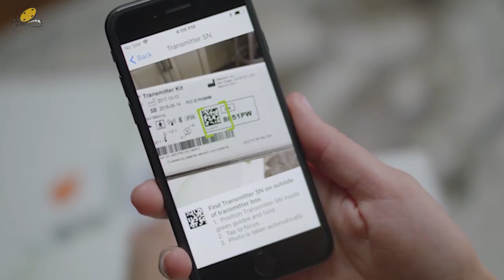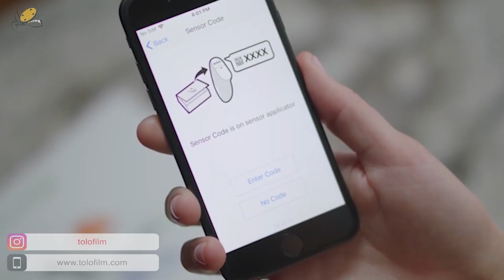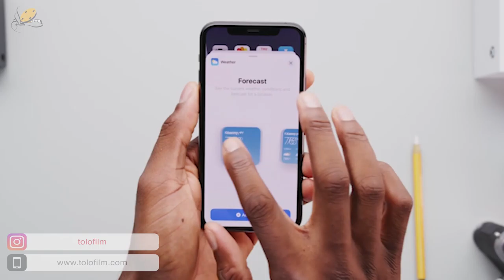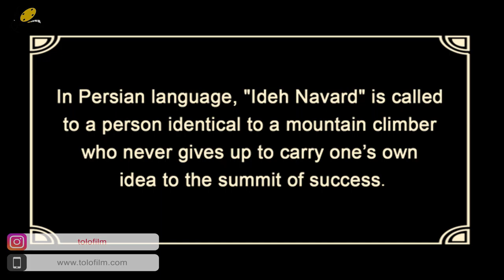Application promotional documentary 24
Advertising documentary of application 24, prepared and produced by Tolofilm Advertising Company.
You can use the following link to order various types of documentaries, including advertisements:

مستند تبلیغاتی اپلیکیشن 24 ، تهیه و تولید شده توسط شرکت تبلیغاتی طلوع فیلم.
برای سفارش انواع مستندها از جمله تبلیغات می توانید از لینک بالا استفاده نمایید.